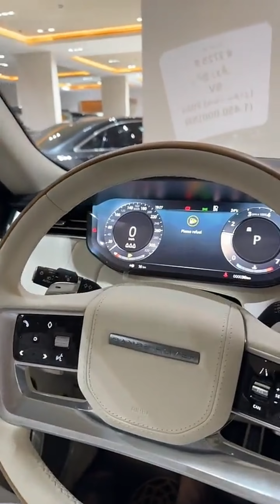Range Rover amazing walk around 2024